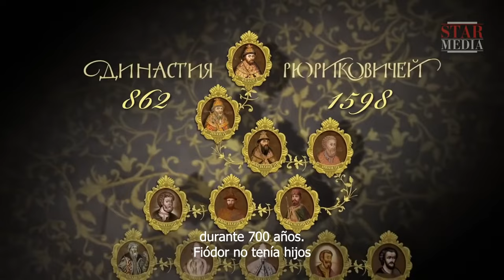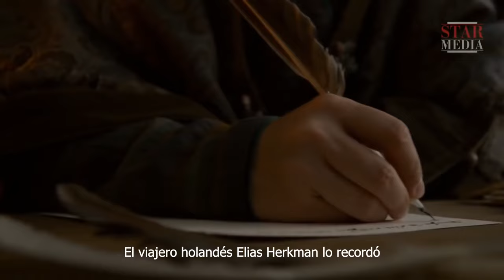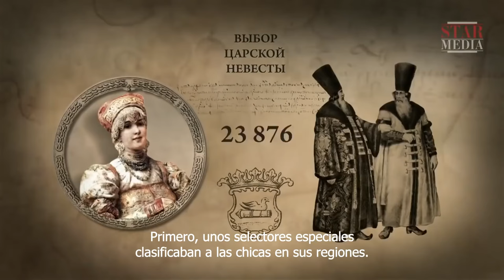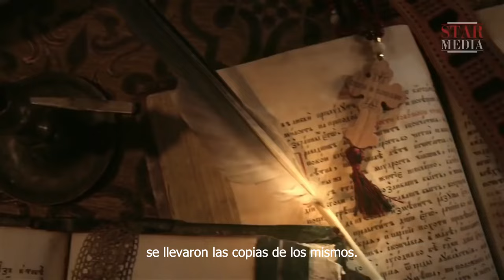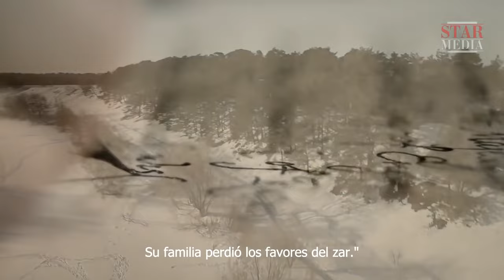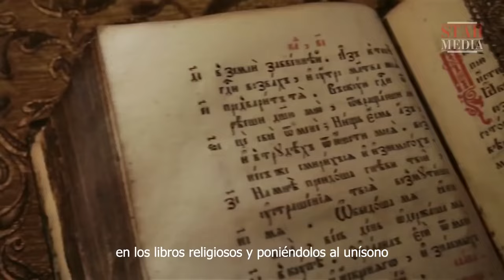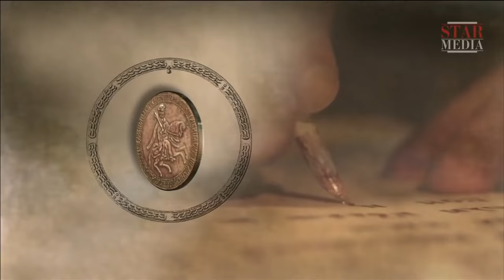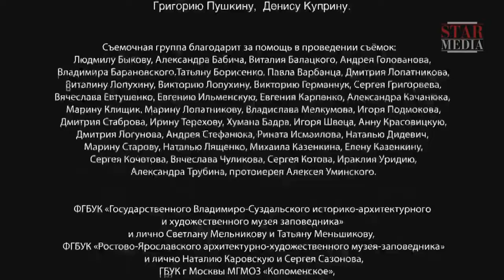РОМАНОВЫ. ИСТОРИЯ ЦАРСКОЙ ДИНАСТИИ! Фильм Первый. Документальный Фильм. Исторический Проект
РОМАНОВЫ. ДОКУМЕНТАЛЬНАЯ ДРАМА. История России. Исторический Проект

Их обоих готовили к передаче власти в обход прямых престолонаследников: Павла Петровича и его сына Александра. Вот только Павлу пришлось ждать долгих тридцать четыре года ради четырех лет правления. Александр Павлович, более всего стремившийся жить частной жизнью и не видящий себя в роли монарха, твердой рукой руководил империей почти четверть века. Император Павел I представлялся себе идеалом средневекового рыцаря на троне. Подданные же считали его безумцем, боялись и ненавидели. Александр I, не в пример отцу, умел покорять себе человеческие умы и души. Его называли Благословенным. Однако в  душе своей император и самодержец Всероссийский носил ад. До конца своих дней...

Формат: историческая реконструкция
Жанр: докудрама
Год производства: 2013
Количество серий: 8
Режиссер: Максим Беспалый
Сценарий: Марина Бандиленко, Марина Улыбышева
Оператор-постановщик: Иван Бархварт
Композитор: Борис Кукоба
Продюсеры: Валерий Бабич, Влад Ряшин, Сергей Титинков, Константин Эрнст